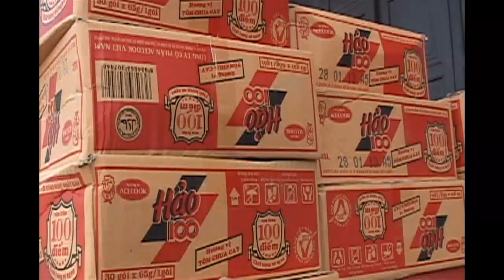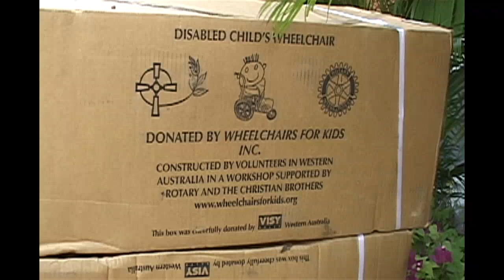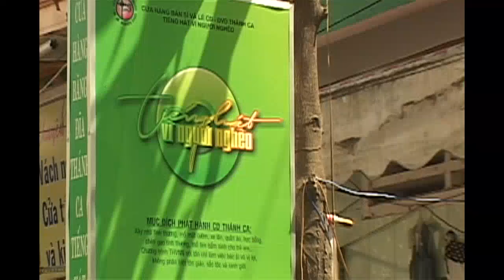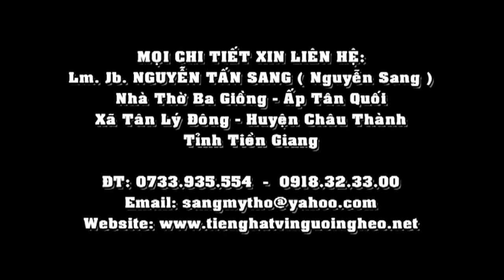Phát Quà Tết Cho Người Nghèo Tại LAGI - Bình Thuận